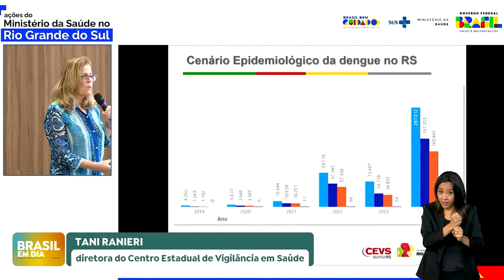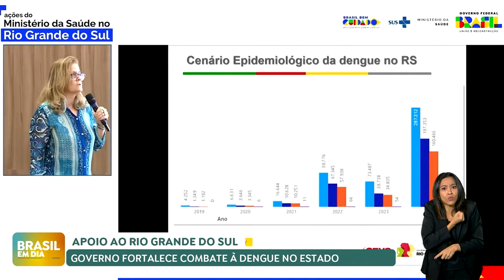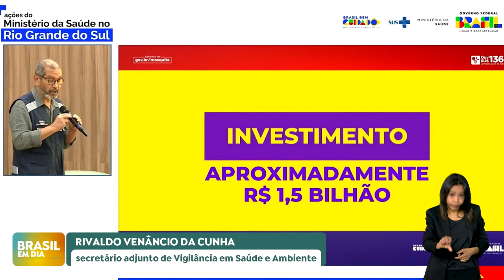Governo fortalece combate à dengue no RS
O Ministério da Saúde anunciou ações de reforço no combate à dengue no Rio Grande do Sul. O estado teve um grande aumento nos casos da doença neste ano, apostas enchentes no primeiro semestre.